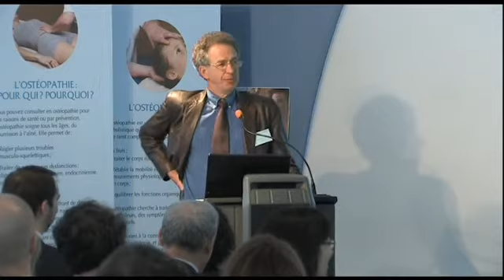Clive Standen D.O., NZ Partie 3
The Place of Student Research in the Development of the Osteopathic Profession - Congrès en ostéopathie 10 au 14 février 2011